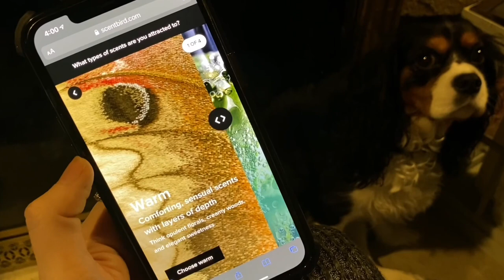ASMR Perfume Shop Roleplay (or lying artist?)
Our family. Now your family. A safe space. We sound like a cult, because we probably are •

Karen? Lying artist? WHO IS THIS PERSON SELLING YOU PERFUME YOU DIDNT ASK FOR? Depends if you’ve been with our family for a long time! But if not ~ welcome regardless, you’ve been accosted by a woman who’s been blessed with protection, and knows you’re just trying to get out of the rain. Meaning.. buy her perfume, or go sit outside. But towards the end.. it looks like she’s not protected by the spirit anymore, at least until she realizes she’s not getting those Jared Leto tickets. If you have no idea what I’m talking about.. that’s exactly what I was going for. Just know that if nobody has told you that they loved you today.. know I love you. With all of my person. I will see you tomorrow.

(New one coming soon for 2021!)
DO NOT SEND TO OLD ONE